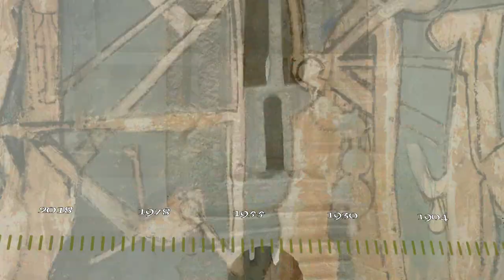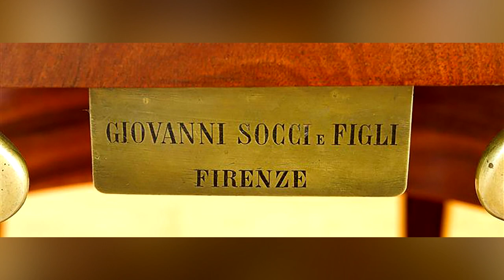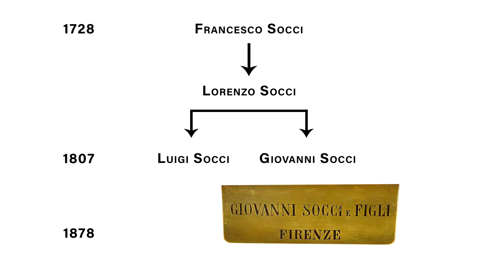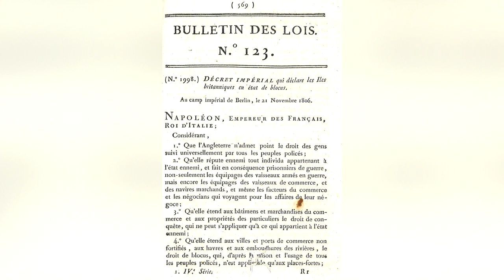Les bureaux mécaniques de Giovanni Socci : analyse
En 1807, Florence et la Toscane changent d'allégeance politique. Marie-Louise d'Etrurie de la dynastie des Bourbon d'Espagne doit partir. Elle laisse derrière elle un bureau mécanique réalisée par l'ébéniste florentin et son entreprise, Giovanni Socci. C'est alors Elisa Bonaparte, la soeur de l'Empereur Napoléon Ier qui arrive en Toscane. Les nouveaux occupants demandent alors à Giovanni Socci de réaliser un nouveau bureau, qui sera destiné à Elisa Napoléone Baciocchi, la fille d'Elisa Bonaparte et de Félix Baciocchi.
Ce sont ces deux meubles, semblables et remarquables, que nous analysons ici. Deux exemples du style Empire en Italie, des meubles mécaniques du XIXe siècle et des aléas politiques et historiques en Europe.

Bibliographie et sitographie :
- Philippe DAGEN, Françoise HAMON (dirigé par), Epoque contemporaine XIXe - XXIe siècles, Paris, Edition Flammarion, Collection Histoire de l'art, 2011
- Isabelle TAMISIER-VETOIS, Myriam SCHEFZYK, Pierre-Alain LE COUSIN, Meubles à secrets, secrets de meubles, Dijon, Editions Faton, 2018
- Napoleonica, la chaîne de la Fondation Napoléon, Le blocus continental napoléonien (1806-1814) – Série Nap / 3 min, episode 15, 16 septembre 2019

Sources des images :
- Source personnelle

Instragram

Expertise : Nicolas
Montage : Simon